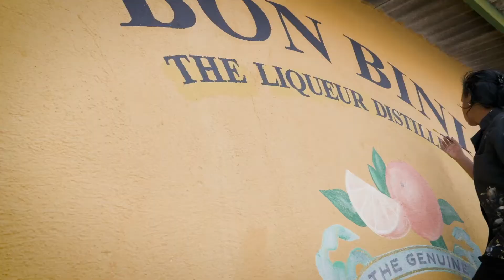World Wings Tropical Dreams in 2021 on Celebrity Cruises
World Wings International's 51st annual convention will be a Caribbean Cruise to Grand Cayman, Aruba, Bonaire, and Curaçao aboard the Celebrity Equinox.